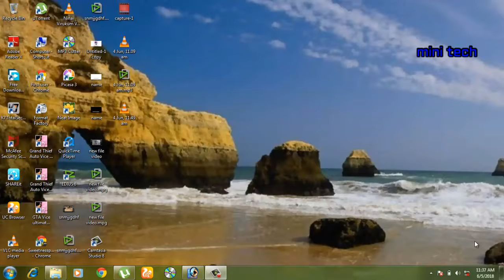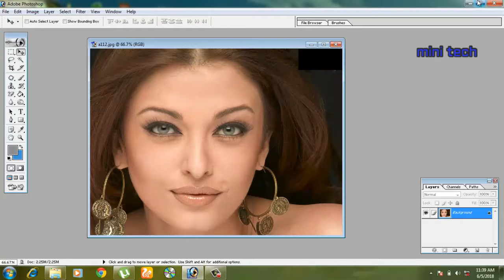PATCH TOOL IN PHOTOSHOP IN TAMIL TUTORIAL | ADOBE READER